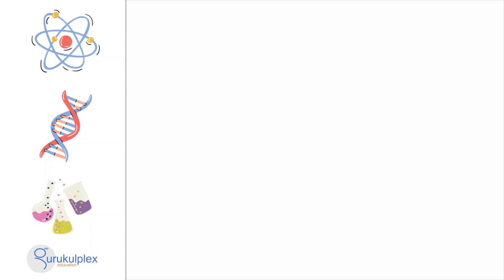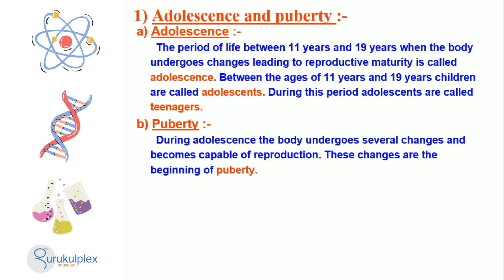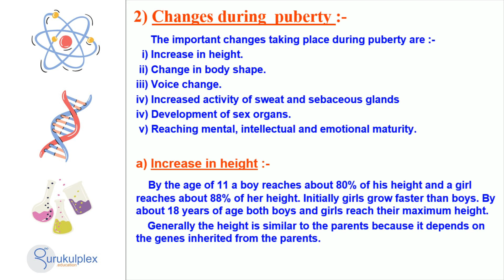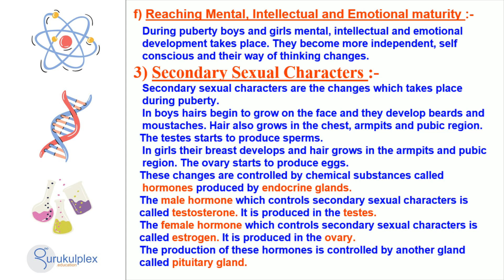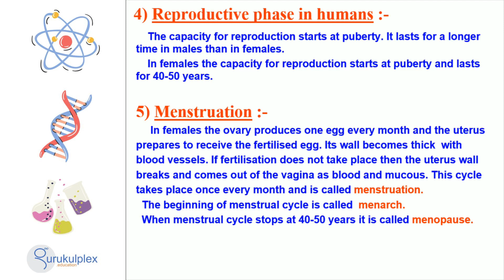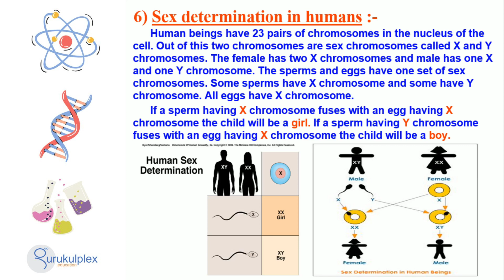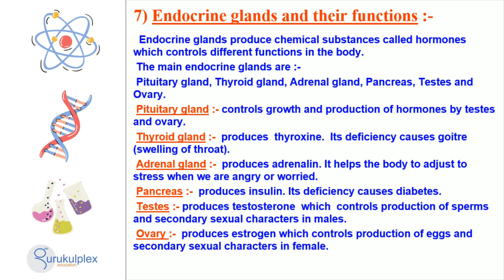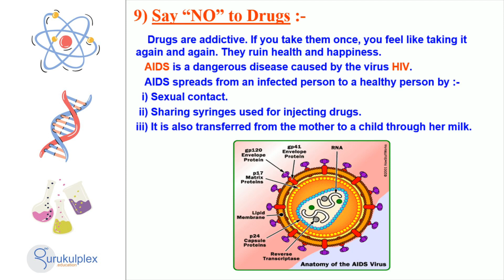Reaching the Age of Adolescence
Welcome to Gurukulplex, where knowledge intertwines with personal growth! In this insightful video, we embark on a transformative journey, exploring the profound stage of adolescence—the bridge between childhood and adulthood. Just as a caterpillar undergoes a metamorphosis to become a butterfly, we shall navigate the complexities of this transitional phase, offering guidance and understanding to embrace the age of adolescence with grace and resilience.

The Essence of Adolescence:

Before embarking on this exploration, let us grasp the essence of adolescence—a period characterized by rapid physical, emotional, and psychological changes. Visualize a vast landscape, where the sun sets on childhood innocence and rises on the dawn of adulthood. Adolescence is a time of self-discovery, identity formation, and the pursuit of independence. It is a transformative phase that shapes individuals, preparing them for the challenges and opportunities that lie ahead.

Physical Changes: The Blossoming of Body and Mind

As we delve into the realm of adolescence, we encounter the physical changes that accompany this phase. Picture a delicate bud unfurling its petals, revealing the beauty within. During this stage, the body undergoes a remarkable transformation, marked by growth spurts, the development of secondary sexual characteristics, and hormonal changes. Alongside these changes, the mind also expands, exploring new ideas, questioning established beliefs, and seeking a deeper understanding of oneself and the world.

Emotional Rollercoaster: Navigating the Labyrinth of Feelings

In our exploration of adolescence, we come face to face with the tumultuous realm of emotions. Imagine a swirling sea, where waves of joy, confusion, excitement, and self-doubt crash upon the shore. During this phase, emotions run high as individuals grapple with a myriad of experiences and transitions. It is a time of navigating newfound independence, forging relationships, and discovering one's passions. Understanding and managing these emotions becomes crucial in developing emotional intelligence and resilience.

Identity Formation: Crafting the Mosaic of Self

As we venture deeper into the realm of adolescence, we encounter the intricate process of identity formation. Envision a master artist, skillfully selecting and arranging vibrant pieces to create a mosaic. Similarly, adolescents piece together various facets of their personality, influenced by societal expectations, personal experiences, and cultural influences. It is a time of self-reflection, experimentation, and the exploration of values and beliefs, ultimately shaping the unique mosaic of one's identity.

Navigating Relationships: The Dance of Connection

During adolescence, relationships undergo profound transformations, playing a vital role in personal growth. Picture a dance floor, where individuals move in sync or stumble in uncertainty. Friendships deepen, romantic interests emerge, and familial dynamics evolve. These relationships provide avenues for support, companionship, and self-discovery. Navigating these social connections with empathy, respect, and effective communication fosters healthy relationships and lays the foundation for lasting bonds.